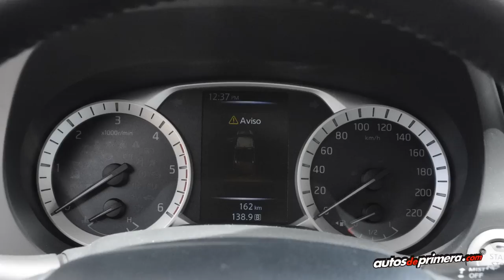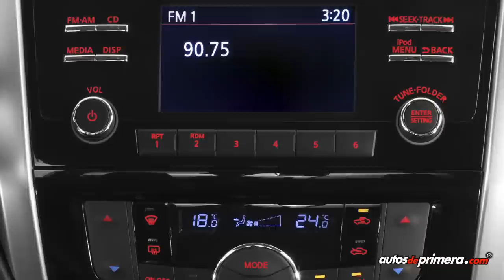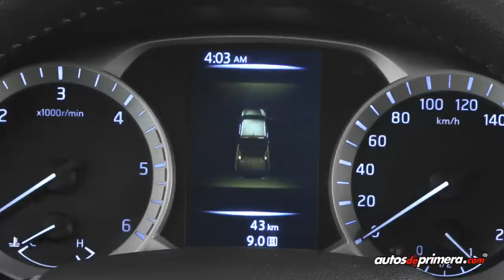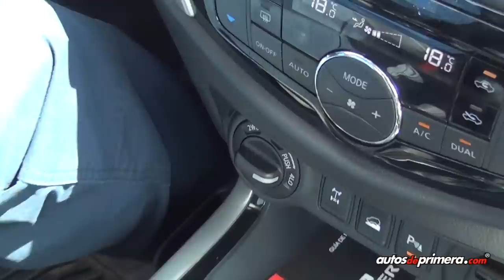Nueva Nissan NP300 Frontier en Colombia - Lanzamiento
La nueva generación de la icónica pick up Nissan NP300 Frontier ya está en Colombia, llega inicialmente en versión doble cabina 4x4 diésel con cajas mecánica (6) y automática (7), en versiones "S", "XE" y "LE", a un precio de entrada de $89'990.000